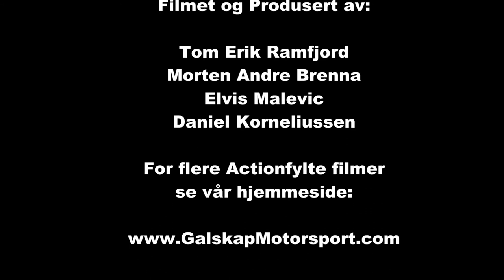WRC Rally Sweden SS 24 2014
WRC Rally Sweden SS 24 Varmullsåsen